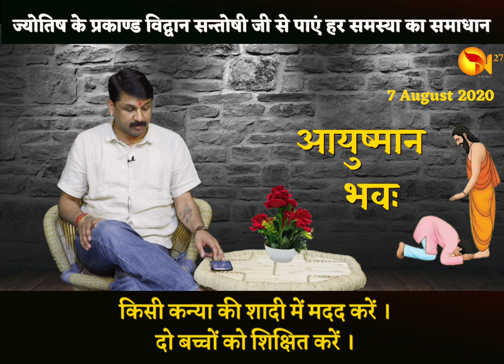Happy Birthday 🎂 | 7 August 2020 | the Complete year | education | Love Life | Job | Business